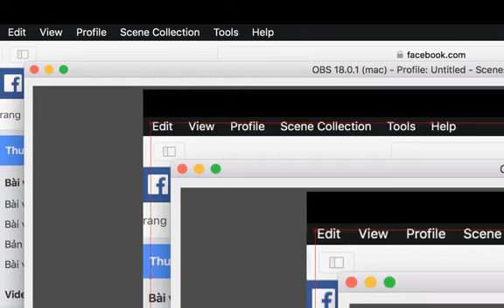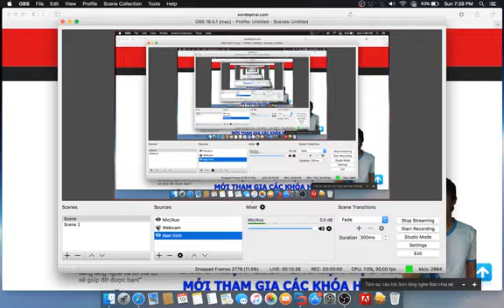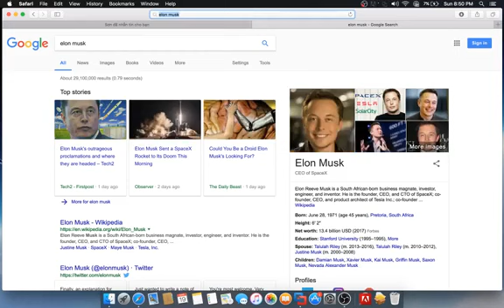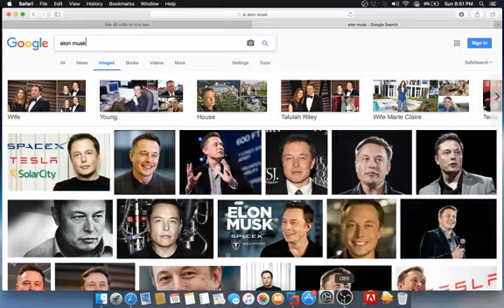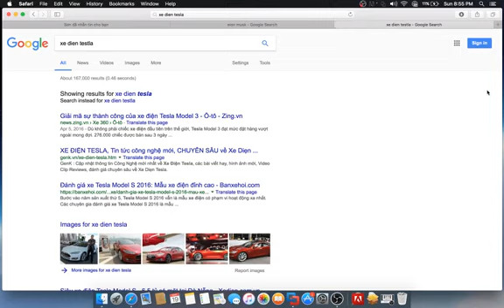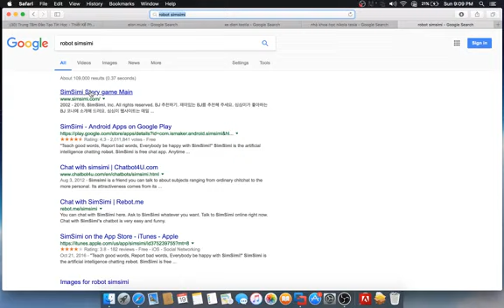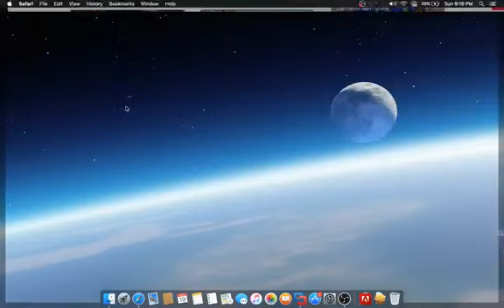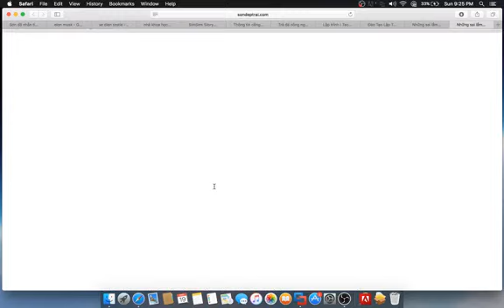[Live Stream 19/3/2017] - Những sai lầm và Cách học lập trình đạt hiệu quả - Phần 1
Tham gia vào các Khóa Học Lập Trình chuyên sâu bổ ích cùng Sơn Đẹp Trai định hướng tư vấn trực tiếp con đường lộ trình học

Tâm sự khó khăn cần lời khuyên định hướng - Bạn điền thông tin vào Form